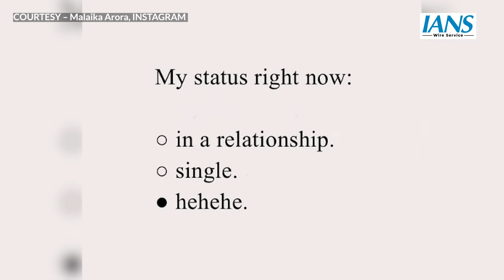Malaika Arora reveals her ‘relationship status right now’ in cryptic post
Dancing diva and actress Malaika Arora has finally revealed her current relationship status with a hilarious cryptic post on social media. Malaika took to Instagram stories, where she shared a meme which read: “My relationship status right now”. It had the options of: “In a relationship, single and hehehe” written on it. However, it was the third option marked “hehehe”. The post comes after Malaika and her former beau Arjun Kapoor chose to go separate ways. The two started dating in 2018. However, had never openly spoken about their relationship. However, the couple used to share romantic pictures from their getaways and birthday wishes.